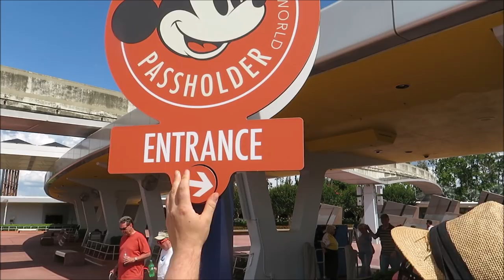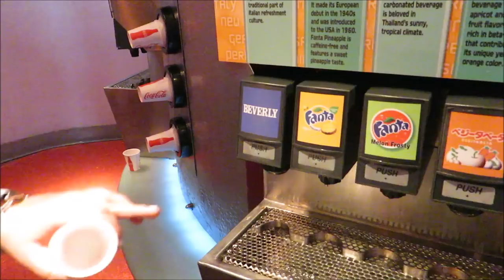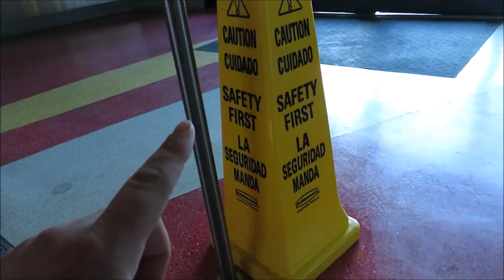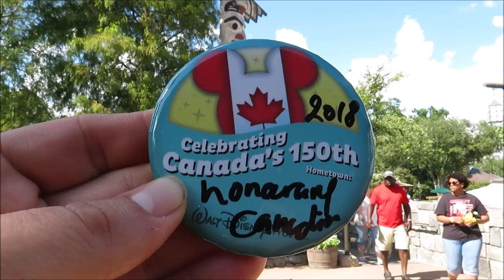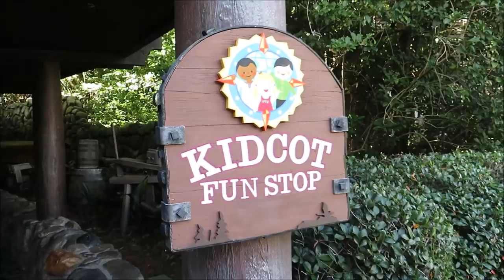Can Goofy Zipper up a Coat???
Today we went to Epcot to see some friends! We enjoy some of world showcase and enjoy the Disney Chase Visa meet and greet!

PagingMrMorrow